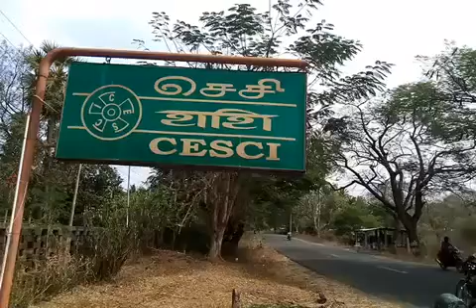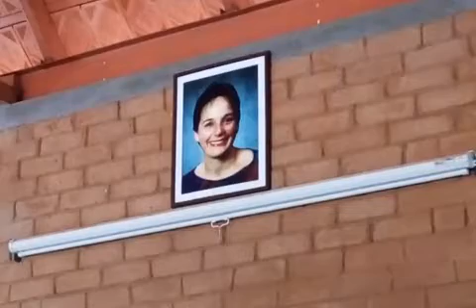10.3.2018 Madurai Kadavur CESCI Symposium (Pt.2)